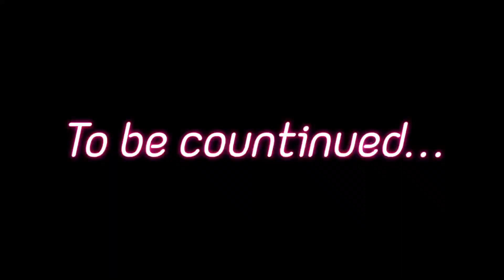Iska chehra toh dekho🤣